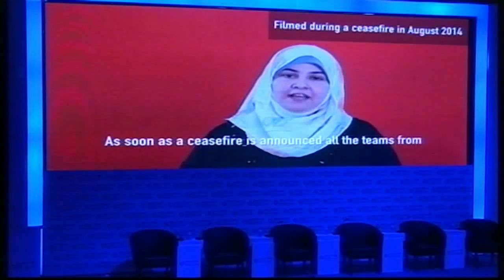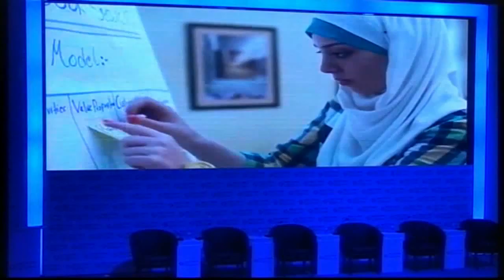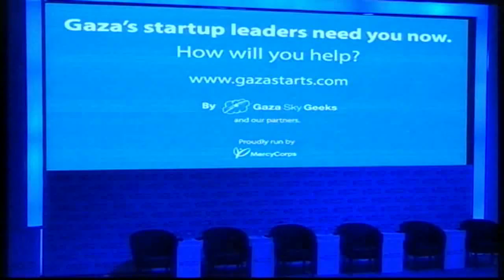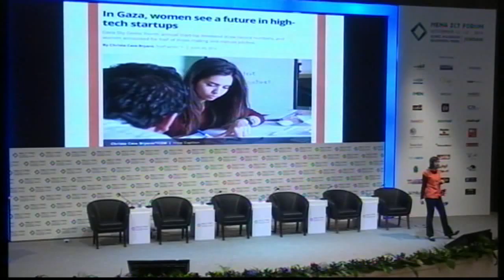8. MENA ICT Forum 2014 - Gaza Geeks Session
MENA ICT Forum 2014 - Gaza Geeks Session